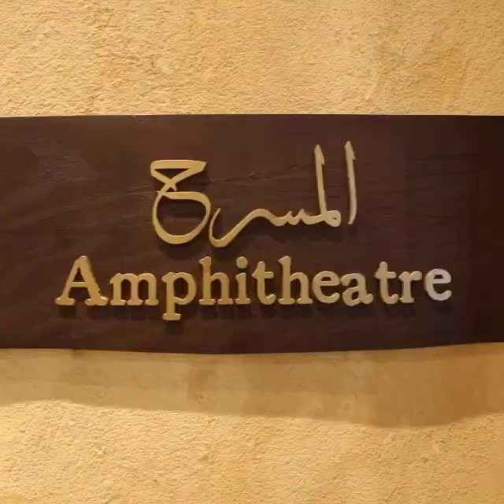Fifa World Cup 2022 with Alokozay Group at Amphitheater, Souk Madinat Jumeirah.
Enjoy a unique viewing experience of the Fifa World Cup 2022 with Alokozay Group at Amphitheater, Souk Madinat Jumeirah.